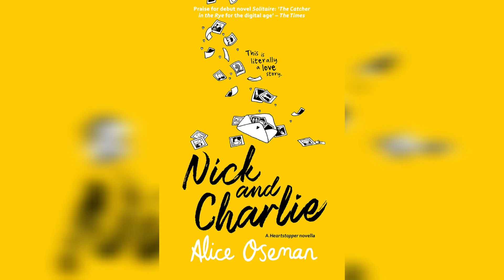Chapter 7: Nick - Nick & Charlie: A Heartstopper Novella - Audiobook (2020)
Narrated by Huw Parmenter & Sam Newton

A Number 1 Audible Best Seller

A short novella based on the beloved characters from Alice Oseman’s acclaimed debut novel Solitaire and graphic novel series Heartstopper – now a major Netflix series. From the author of the 2021 YA Book Prize winning Loveless.

Absence makes the heart grow fonder, right?

CHARLIE: 'I have been going out with Nick Nelson for two years. He likes rugby, Formula 1, dogs, the Marvel universe, the sound felt-tips make on paper, rain and drawing on shoes. He also likes me.'

NICK: 'Things me and Charlie Spring do together include: Watch films. Sit in the same room on different laptops. Text each other from different rooms. Make out. Make food. Make drinks. Get drunk. Talk. Argue. Laugh. Maybe we're kind of boring. But that’s fine with us.'

Everyone knows that Nick and Charlie are the perfect couple – that they’re inseparable. But now Nick is leaving for university, and Charlie will be left behind at Sixth Form. Everyone’s asking if they’re staying together, which is a stupid question – they’re ‘Nick and Charle’ for God’s sake!

But as the time to say goodbye gets inevitably closer, both Nick and Charlie question whether their love is strong enough to survive being apart. Or are they delaying the inevitable? Because everyone knows that first loves rarely last forever.